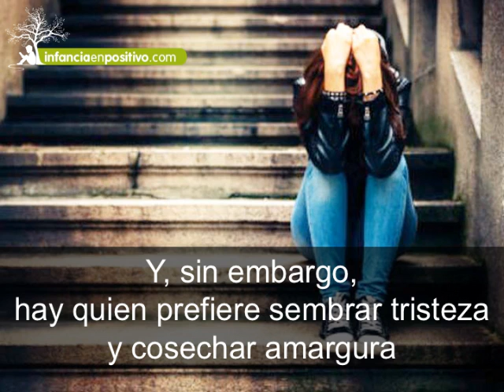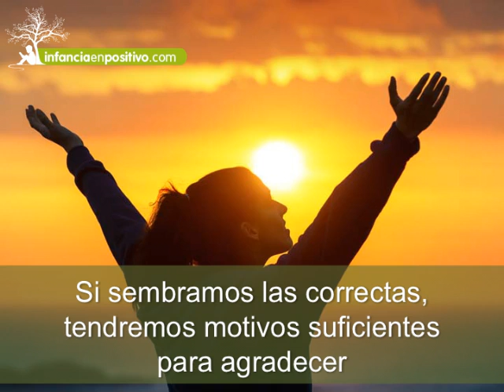Quien siembra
Somos sembradores de semillas. En tí está la clave para aceptar que cada uno sea quién es y conseguir el desarrollo de su máximo potencial.
Tu decides qué siembras